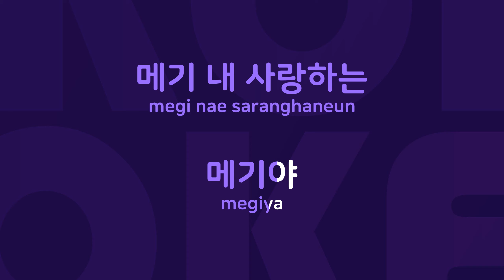메기의 추억 : Originally Performed By 민요 Karaoke Verison